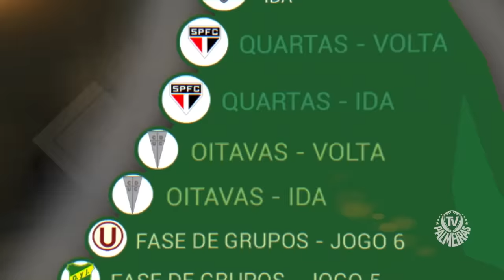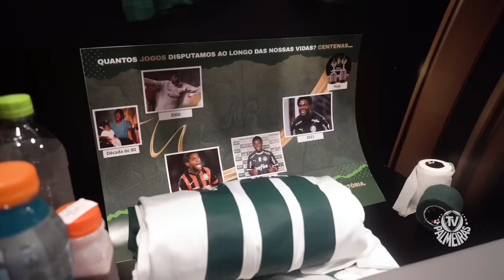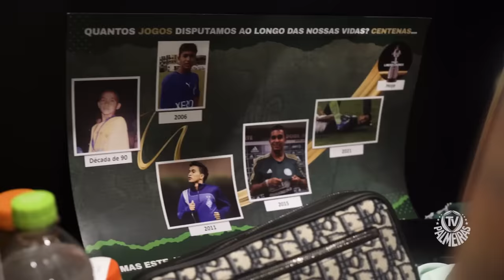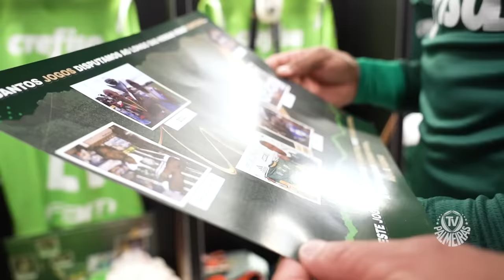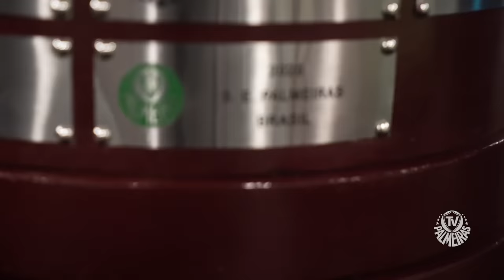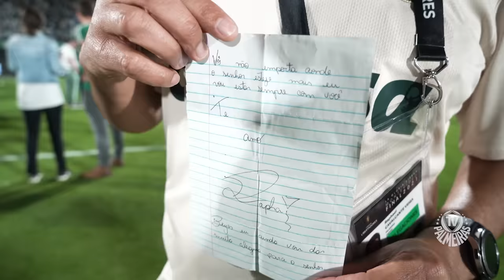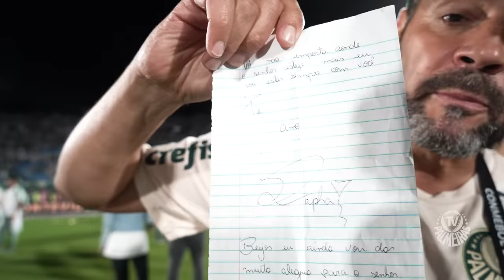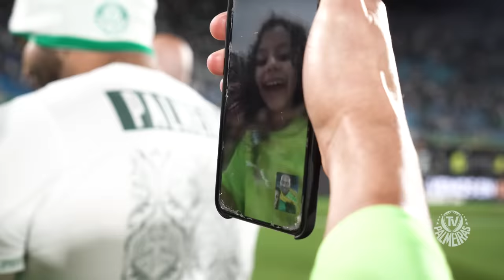BASTIDORES DO TRICAMPEÃO DA AMÉRICA | PALMEIRAS 2 X 1 FLAMENGO | CONMEBOL LIBERTADORES 2021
Assista tudo que aconteceu no vestiário antes e depois do título de tricampeão da Libertadores pelas lentes exclusivas da TV Palmeiras.